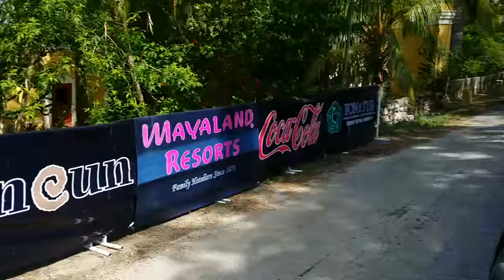Raduno auto d'epoca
Imbattuto in uno spettacolare raduno in messico di auto d'epoca